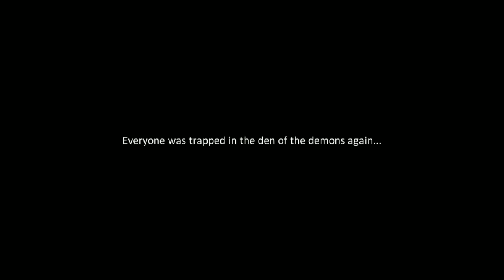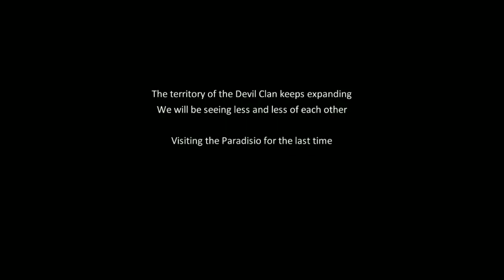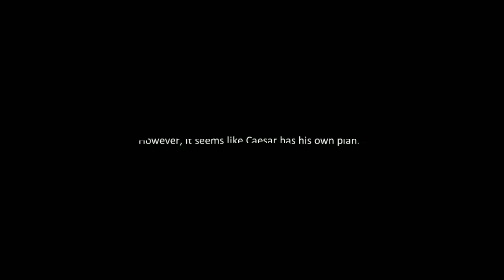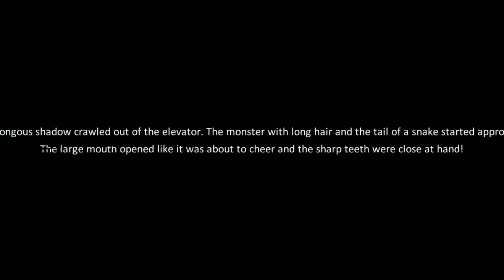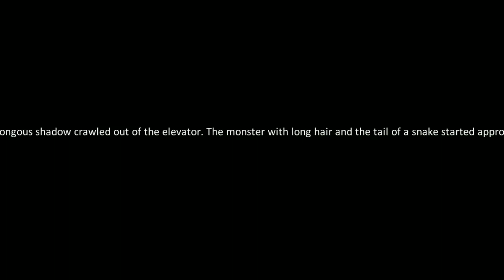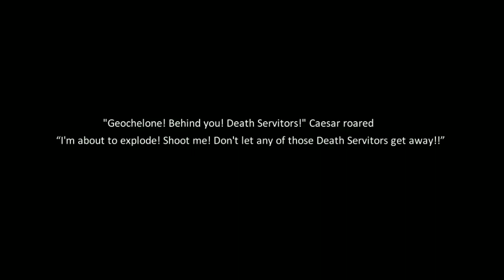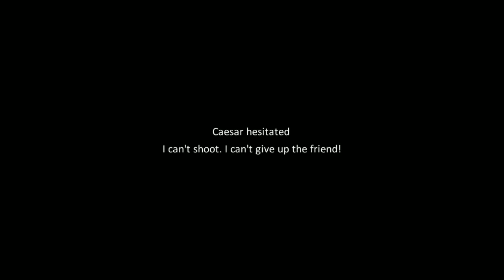Dragon Raja Story - Gameplay Walkthrough Level 63 - Full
[VIDEOS TITLE]
「DRAGON RAJA」! DEBAT KETUA DPR SEKOLAH DENGAN KETUA MAFIA YAKUZA

[DESCRIPTION]
Debat Caesar yang marah karena Chisei Gen menganggap remeh dikira sudah tiada kami saat kejadian menyelam di bawah dasar laut dan mereka kabur tidak menunggu kami semua datang dari lautan yang luas dan biru. akhirnya debat pun dimulai sampai Chisei Gen akhirnya bilang jujur kepada kami apa dibalik motif dari hydra ini.

Server 14 - Ice Port
Char : Ochintya

[GAMES]
Tutorial Download Dragon Raja :

2. Instal Full Wifi :
3. Total Download Sediakan Memory : 5.3 Giga.
4. Total Kuota Hingga 6.7 Giga (Karena Patch).
6. Lokasi code voucher awal ada di bagian Bawah Character awal : Masukkan Code Gamesnya : J4BQQPK3T
7. Biarkan download patch sampai selesai jangan dibuat main dulu agar lebih kencang.
8. Have Fun Guys.

Information Code Redeem New Player :
1. EFWLNDD
2. EKCPHMG
3. EJRWWVR
4. EHHSEWX

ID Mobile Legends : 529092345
Username : EVOS PotterIndra

Streaming On

[PHONE SPESIFICATION]
Spesifikasi Handphone

Asus Zenfone Pro M 1 RAM 3
Launch :: 2018, April
Display :: 1080 x 2160 pixels, 18:9 ratio (~404 ppi density)
Platform :: Android 8.1 (Oreo), upgradable to Android 9.0 (Pie)
Memory :: MicroSD, Internal 32 GB, 3 GB RAM
Camera :: 13 MP, f/2.2, 25mm, PDAF, 5 MP, f/2.4, depth sensor
Selfie Camera :: 8 MP, f/2.2, 26mm

Indonesia
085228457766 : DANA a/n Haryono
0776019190 : BNI / Harindra Guruh Respati
D8GPxhJ3U485wtLxeK2SfgqYejcwqvYrhA : Dogecoin
19jD8Eb7Z2DBqqmJr6z7Yg6abgoC7h2F6B : Bitcoin